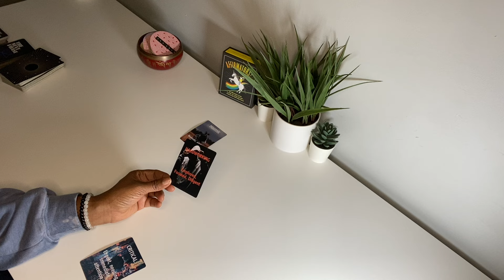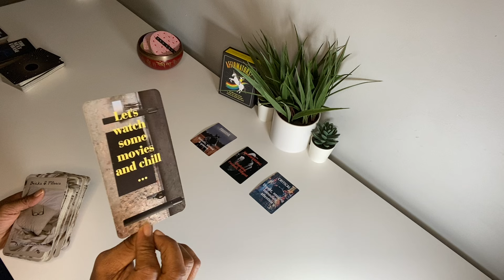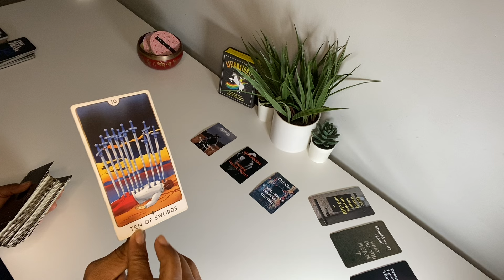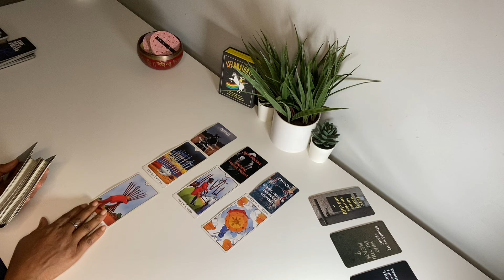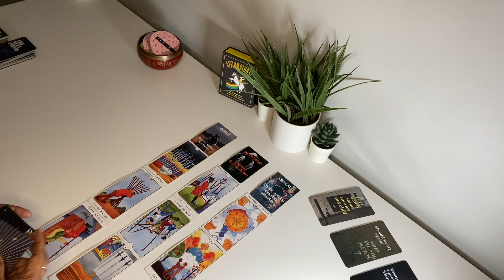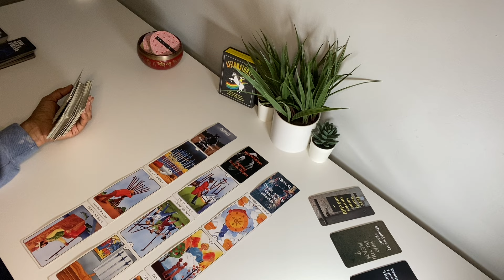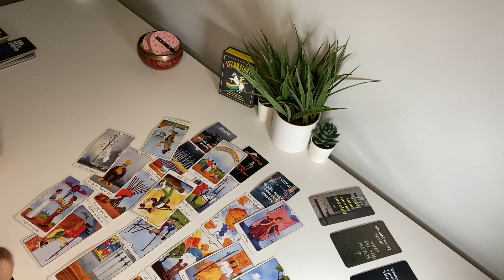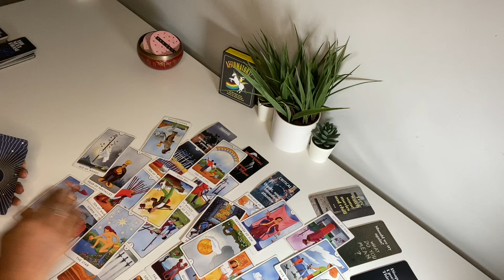ROMANTIC, SPIRITUAL & GENEROUS. CRITICAL, URGENT AND NEEDS IMMEDIATE ATTENTION … 🤔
SHOULD WE TRY, AGAIN? REBOUND OR THEY WANT YOU BACK …